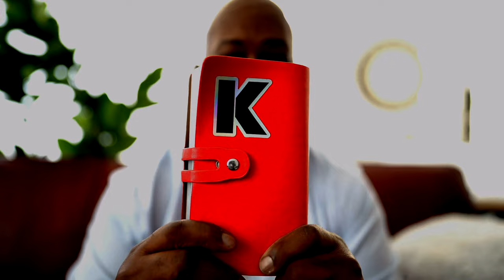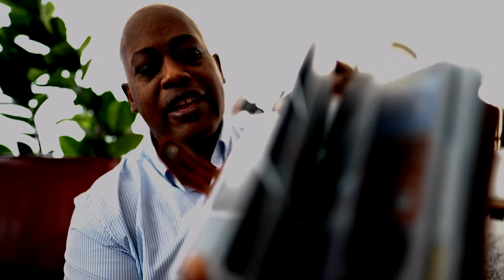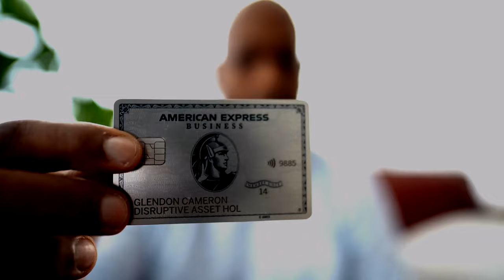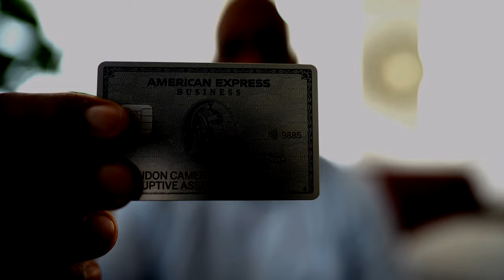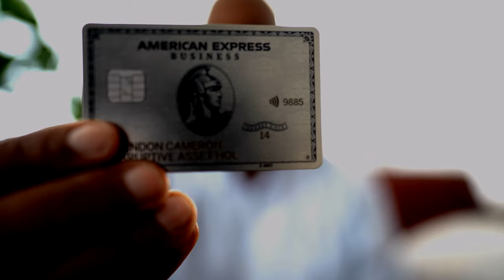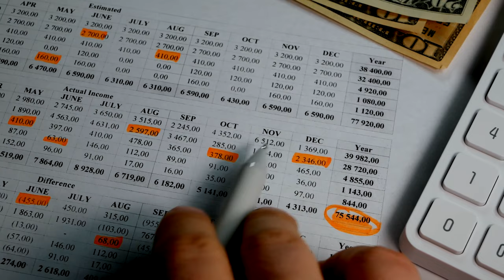American Express Platinum Credit How to Set Up Your Credit Bank before you need it